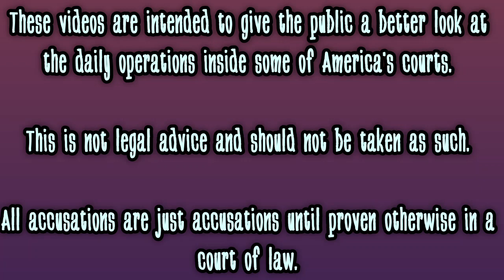SCARED LANDLORD? OR USING TPO TO EVICT?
This TPO hearing is from summer 2021 between a landlord and tenant.  What do you think?  Is he a slumlord using the TPO process to evict the tenant? Or is he scared of the tenant and his friends?